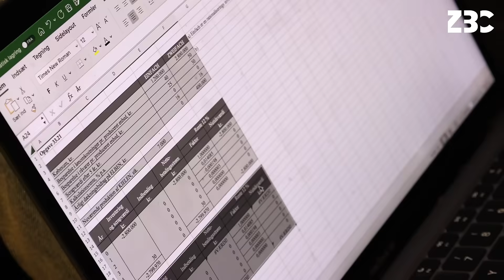Elever fra HHX ZBC: Fællesskab og spændende fag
Rasmine og Sofie går på HHX ZBC Vordingborg. De sætter pris på nye fag og det gode sociale fællesskab på skolen, hvor de har fået masser af nye venner. Som en del af deres tid på Handelsgymnasiet ZBC Vordingborg, har de også deltaget i DM i Erhvervscase, hvor de fik en 3. plads i den landsdækkende konkurrence.
Foruden Vordingborg har ZBC også HHX handelsgymnasium i Næstved, Ringsted og Slagelse. Læs mere her